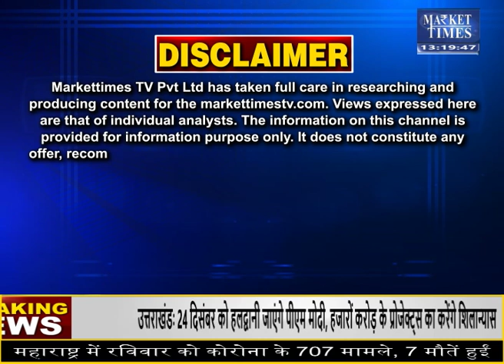भारी बारिश से कपास की तैयार फसल बर्बाद ! Market Times TV